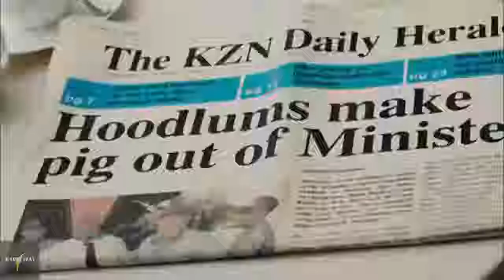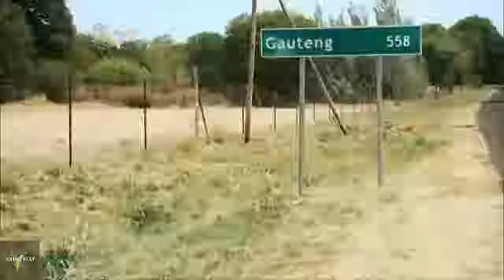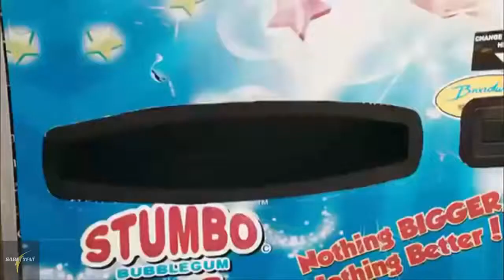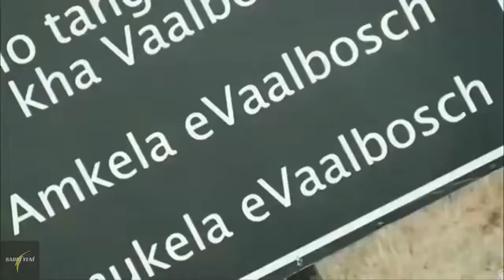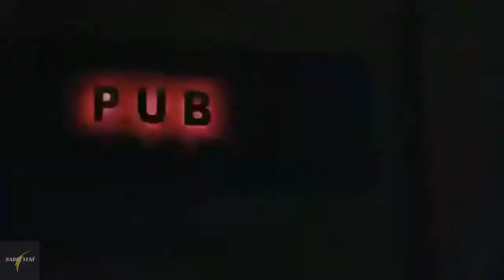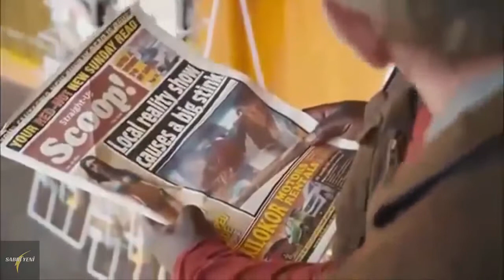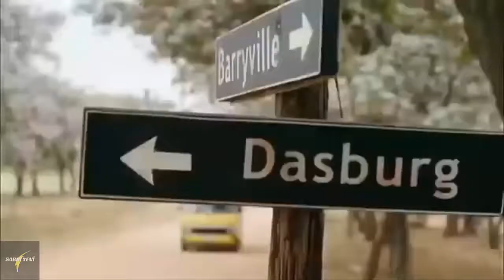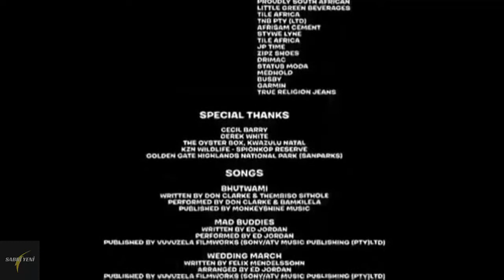Çatlak Kankalar 2012 Türkçe Dublaj izle Amerikan Komedi filmi çok komik